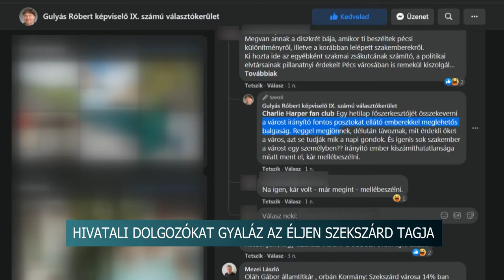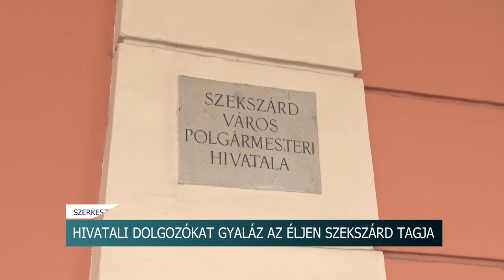20210519 hirado Gabor Ferenc es Gulyas Robert